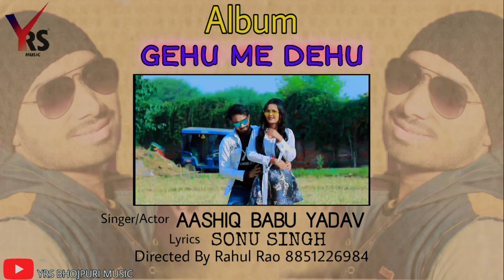VIDEO_SONG​​ || Aashiq Babu Yadav का यह चईता गीत मार्किट में गर्दा मचा दिया | Gehu Me Dehu || yrs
👉 एल्बम :- Gehu Me Dehu
👉 गाना :- Gehu Me Dehu
👉 गायक :-  Aashiq Babu Yadav
👉Composer:- Deepak Kumar
👉Author:- Deepak Kumar
👉 Publisher:- ARYAN GFX PRIVATE  LIMITED

👉 गीत :-  Chamipion Babu Yadav
👉 संगीत :- Shiva Studio Delhi
👉 सहयोग :-
👉 परिकल्पना :-  Abhishek Rao
 👉Video Director:-  Rahul Rao 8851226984
👉 Company Label:-YRS MUSIC
👉 Nirmata:- ANSHUL SHIVA